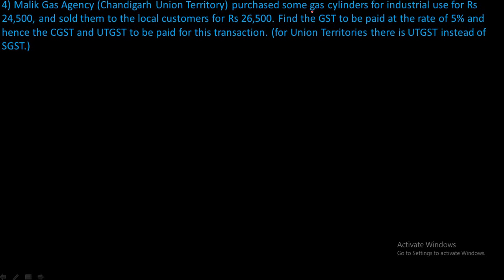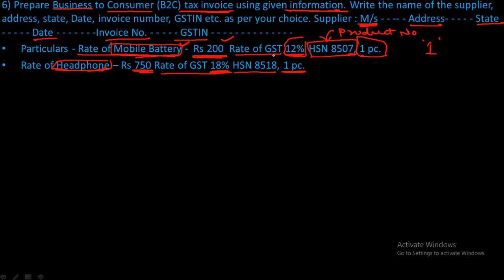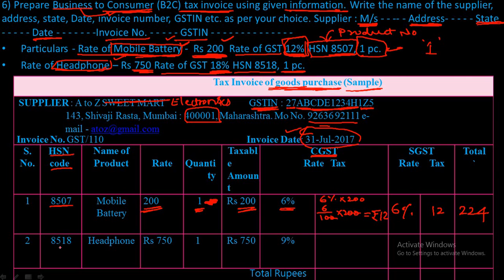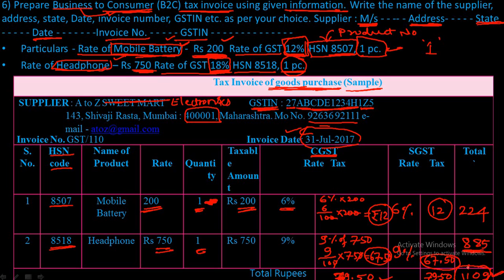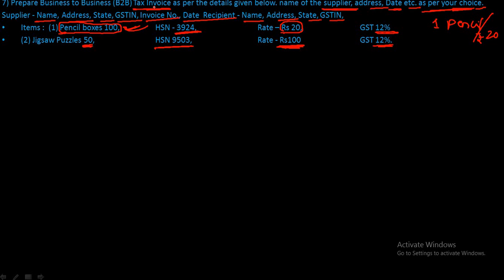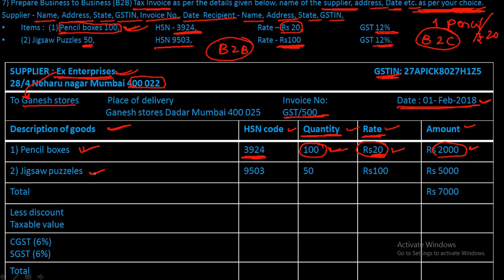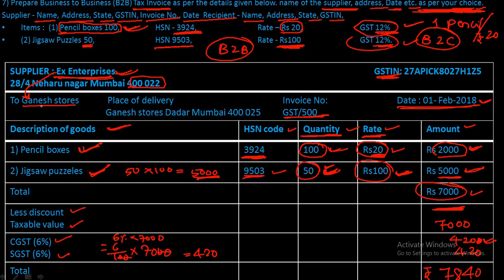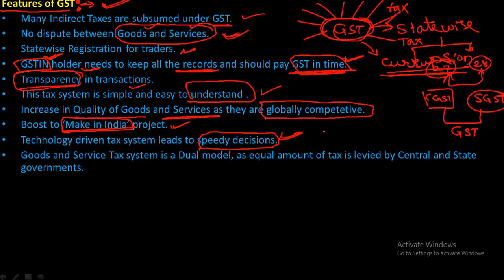Chapter 4 Financial Planning Part 5 (Maths class 10) Maharashtra Board new syllabus.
Hi Friends,
This video consists of Financial Planning Maths part 5 Maharashtra Board Class 10 New syllabus.

This video is consists of Features of GST,
Types of taxes in GST:
1) CGST- SGST
2) Composition Scheme
3) IGST
Share, Terms related to share.